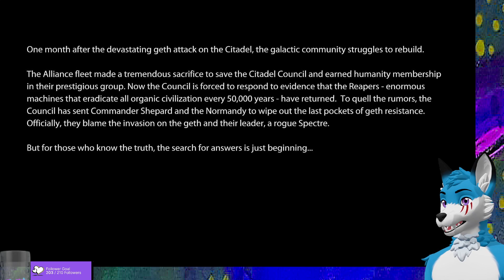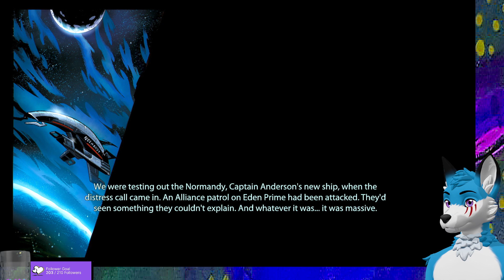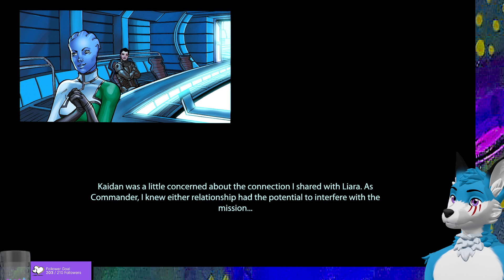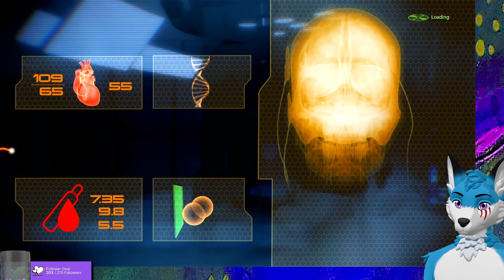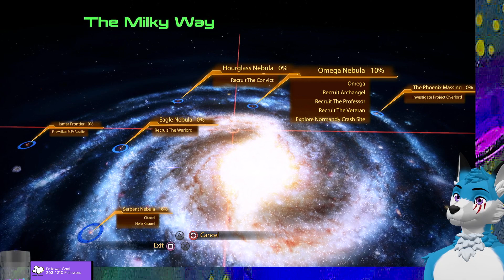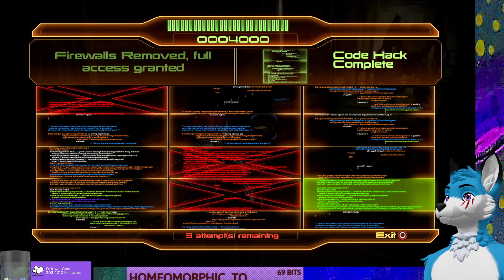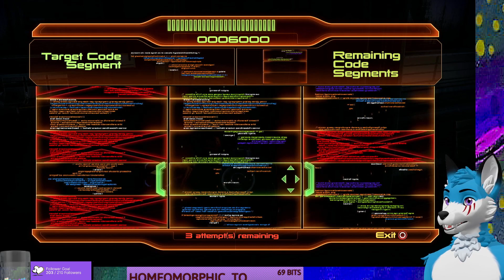PArt 1 Lady Shepard recruits suicide squad - 11-15